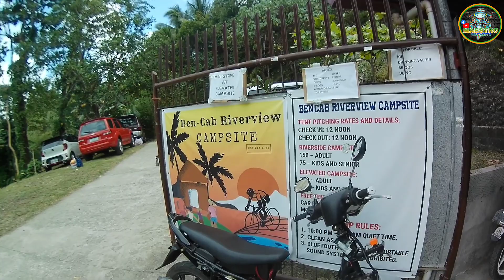Murang Campsite pero sulit sa view: Tara na sa BenCab RiverView Campsite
Murang Campsite pero sulit sa view ba ang hanap mo at may payapang kapaligiran?

BenCab RiverView Campsite Located at LILIW Laguna